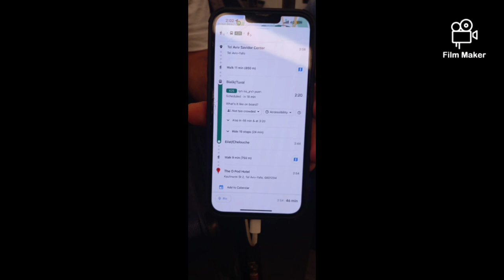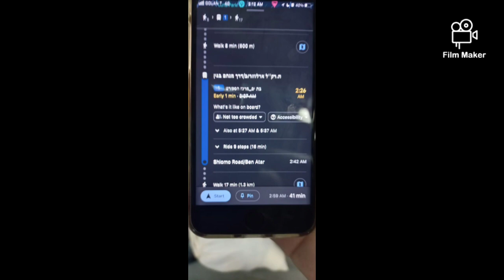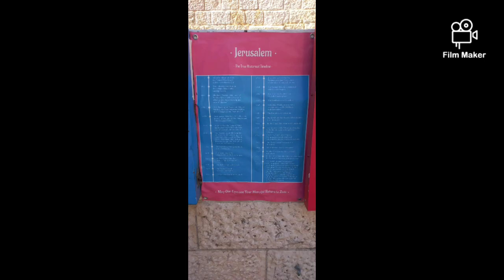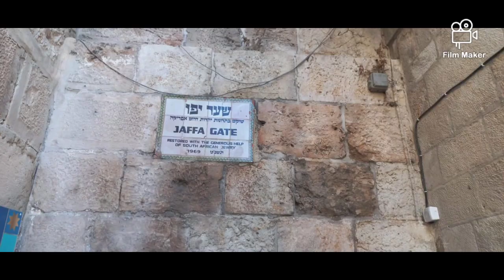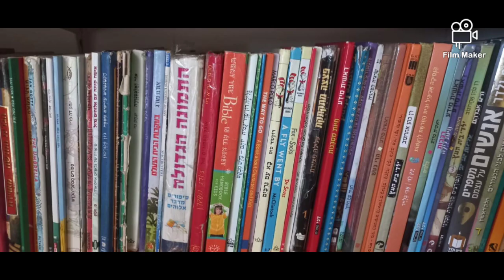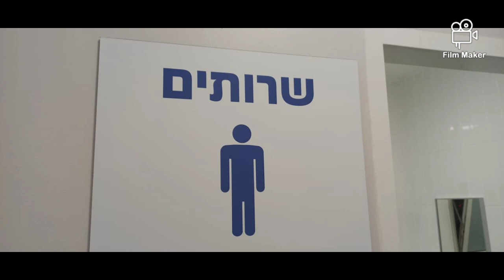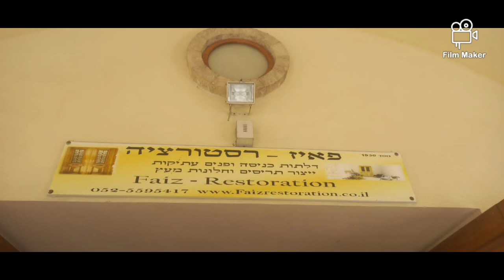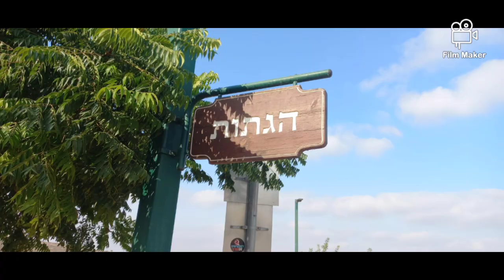Havenga Israel toer... 2023 Deel 1